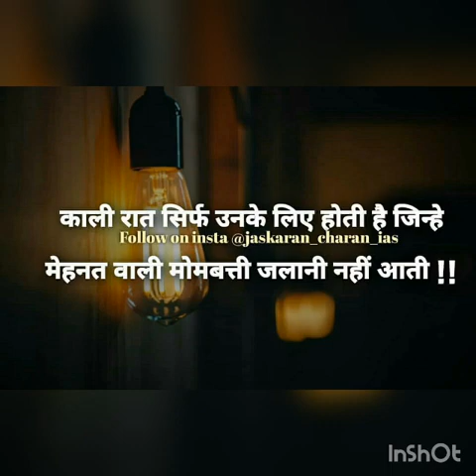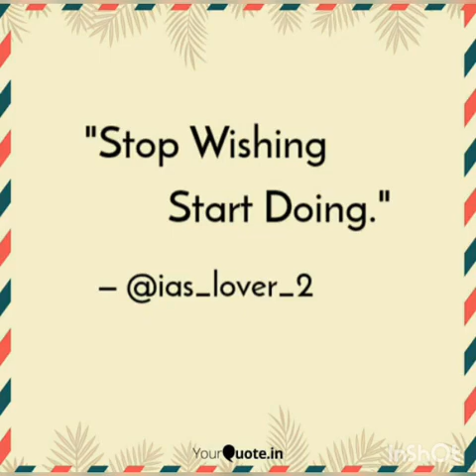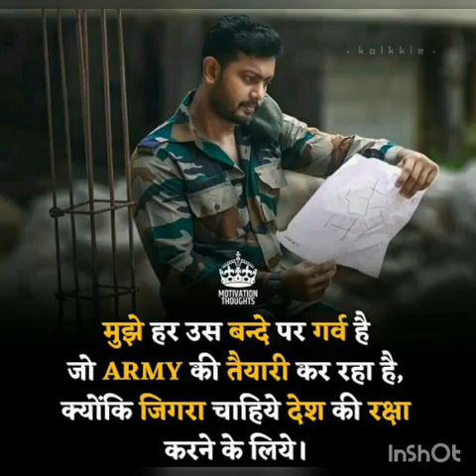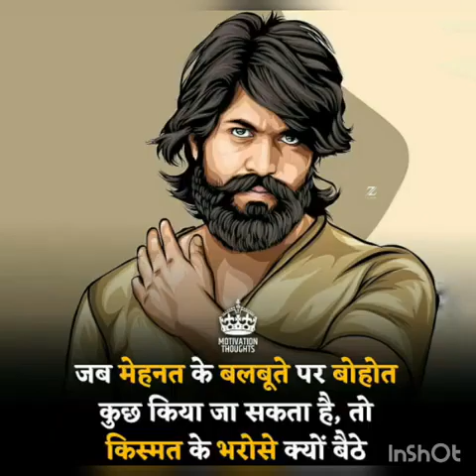Best upsc motivational video IAS IPS motivational video # upsc2020 chlo LBSNAA /motivationalvideo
Best upsc motivational video IAS IPS motivational video # upsc2020 chlo LBSNAA /motivationalvideo 2020